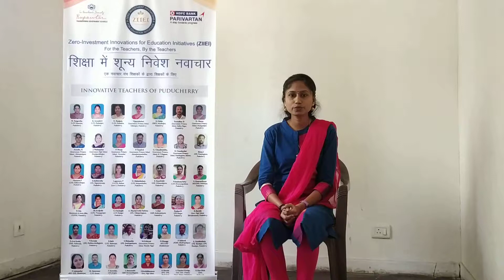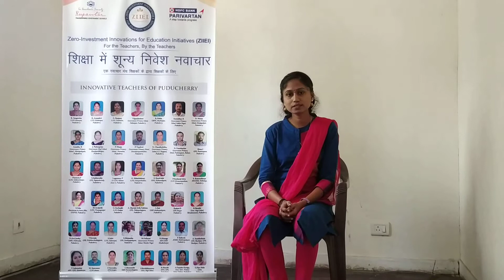ZIIEI | J.Padmapriya | PD | Community Participation | Go Green | Creative Learning | Innovative Idea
* Innovation is to work hand in hand with the community to make our planet green and clean.

* नवाचार हमारे ग्रह को हरा और स्वच्छ बनाने के लिए समुदाय के साथ हाथ से काम करना है।